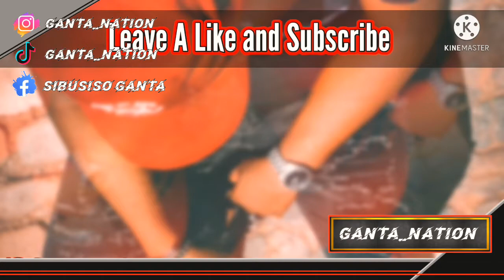Best Singers On Tik Tok (Compilation)🤯👌| Reaction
Back With Another Great reaction Video I Hope You Enjoy The Video 🙂

If You Have Recommendations For The Next Videos Please Write Them down in the Comments Section Below ⬇️